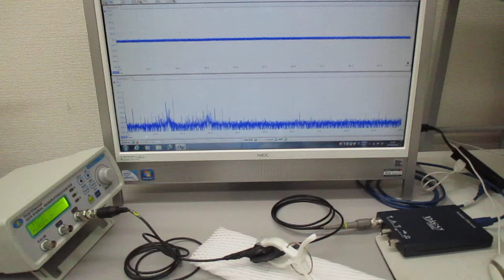超音波プローブを利用した超音波制御システム（超音波と表面弾性波）